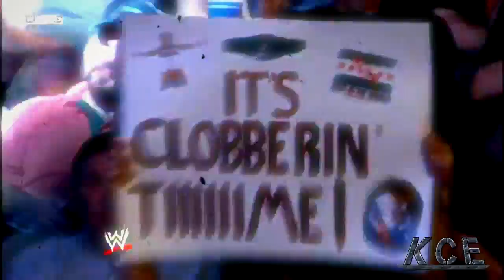CM PUNK - Show Me Respect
Artist : Threedaysgrace
Song : The Good Life
GOOD LIFE", musical composition administered by
Hyvetown Music Inc.

"Various-The Good Life", sound recording administered by:
SME

All the content shown In This video belongs to World Wrestling Entertainment.I do not own anything.I am not trying to bypass,violate or copy any rights from this company.All clips and music belong to their respectfull owners. I do not earn any money with this video. This video is for enjoyment purposes only.All material in my videos is intellectual property of its respected corporations and entities. My videos is 100% non-profitable.